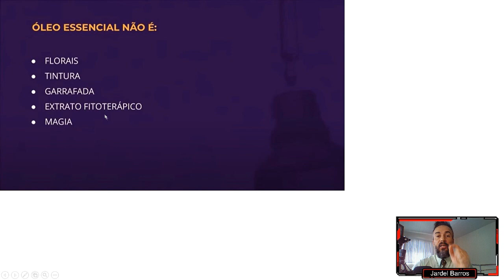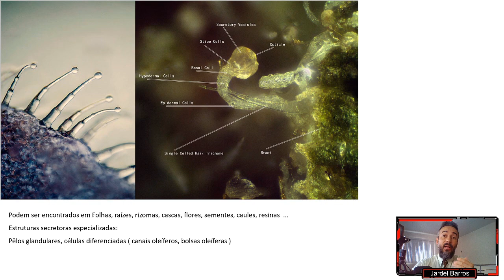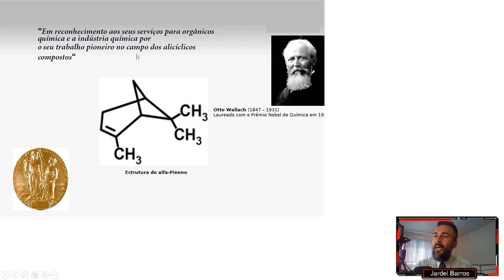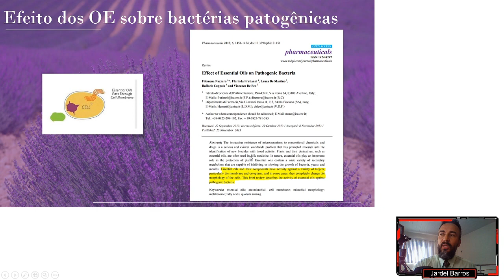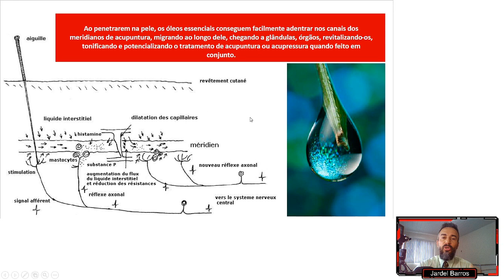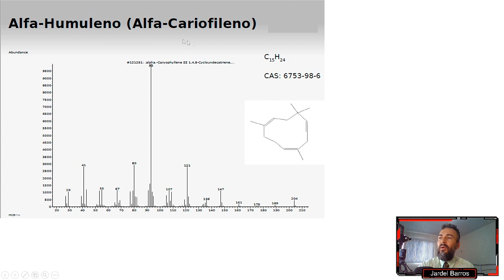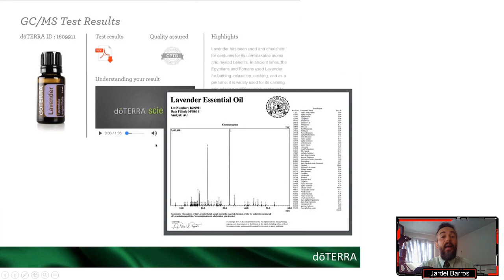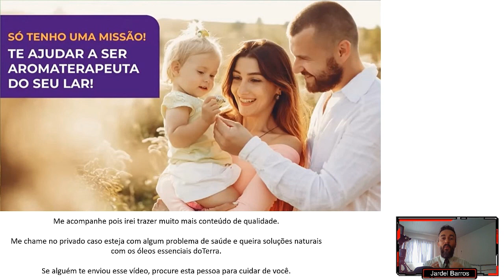O que é um óleo essencial ? Aula Completa com 10 tópicos para te deixar EXPERT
● LINK DA BINANCE: maior corretora do mundo

Muita gente confunde o conceito de óleo essencial com essências e aromas artificiais. Nesse vídeo você vai entender tudo sobre uma arte milenar que quase não deixa vestígio na história.

Nosso planeta é um sistema complexo, composto de ecossistemas intrincados, moléculas infinitas e potentes elementos. O uso dos óleos essenciais é uma terapêutica milenar que está sendo redescoberta atualmente, impactando a vida de muitas pessoas.

São substâncias voláteis, lipofílicas, produzidas por plantas com a intenção de comunicar algum tipo de informação a outras espécies ou defender-se de algum elemento agressor do meio ambiente. Como pragas ou agentes infecciosos, mudanças climáticas drásticas, etc.

Além dos seus benefícios intrínsecos às plantas e sua agradável fragrância, os óleos essenciais têm sido utilizados ao longo da história em várias culturas para vários propósitos.

Nem todas as plantas possuem óleos essenciais, mas nas plantas onde os óleos essenciais são encontrados, o óleo normalmente reside em glândulas microscópicas e específicas da planta.
São invisíveis ao olho nu e são Medicinais , Terapêuticos ... É uma Ciência Divina !

Podem ser encontrados em folhas, raízes, rizomas, cascas, flores, sementes, caules, resinas  ...
Estruturas secretoras especializadas:
Pêlos glandulares, células diferenciadas ( canais oleíferos, bolsas oleíferas ).

Tudo orgânico, 100% natural, diferente dos sintéticos e aromas artificiais.

Nesse vídeo abordo 10 tópicos importantes para você ficar expert e não se deixar enganar:

1 - O que não é OE
2 - O que é OE
3 - História = Origem e evolução
4 - Extração = Como se obtém
5 - Função = Pra que serve ?
6 - Composição e Base Científica
7 - Controle de Qualidade = Segurança
8 - Diferenciais da empresa doTerra
9 - Dicas e alertas ao comprar
10 - Aspectos Econômicos

✅ Índice com o conteúdo do vídeo de forma segmentada
( clique no tempo para ser direcionado para o respectivo assunto no vídeo )

00:00 - Introdução
01:05 - O que o Óleo Essencial não é !
02:35 - Sinergia entre as células humanas e dos vegetais
03:20 - O que é o Óleo Essencial ?
06:20 - Diferenças entre: Óleo Essencial x Essências x Fármacos
08:50 - Onde os óleos são encontrados ?
12:50 - Por que as plantas produzem esses Óleos Essenciais ?
16:00 - História do uso de óleos essenciais
22:40 - Composição química dos Óleos Essenciais
25:15 - Formas de extraçao para se obter o Óleo Essencial
28:50 - Criação do termo Aromaterapia e Evidências Científicas
47:30 - Como saber se o Óleo Essencial é de qualidade ?
54:40 - Por que usar os Óleos Essenciais da empresa doTerra ?
56:00 - Segurança e testes dos Óleos Essenciais doTerra
01:05:40 - Dicas e Alertas ao comprar
01:07:00 - Aspectos Econômicos do mercado de Óleos Essenciais
01:10:50 - Considerações Finais

Site para pesquisar sobre o lote do óleo essencial doTerra

Será uma honra pra mim ter você me acompanhando por aqui.